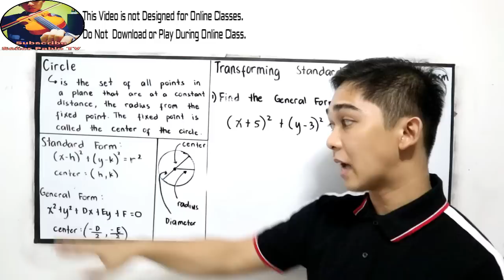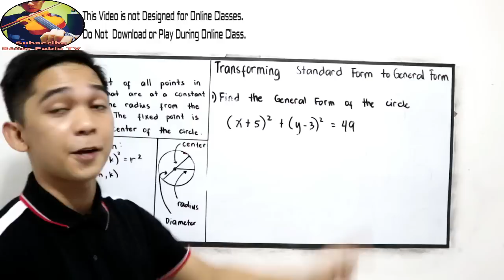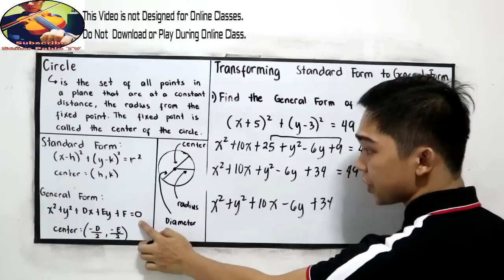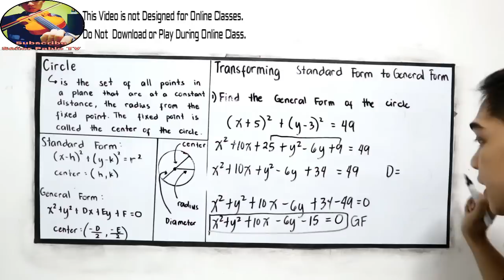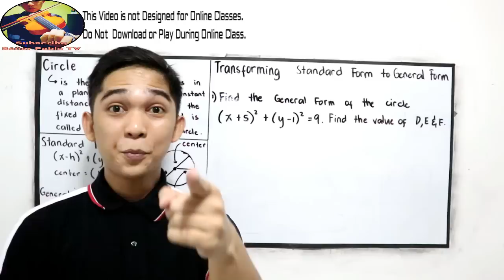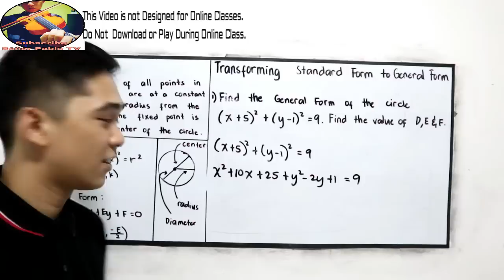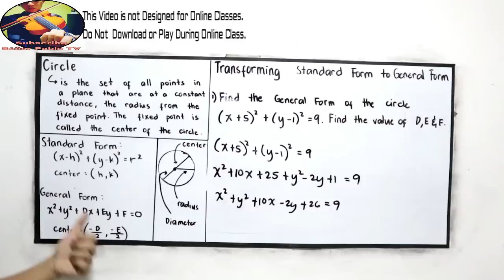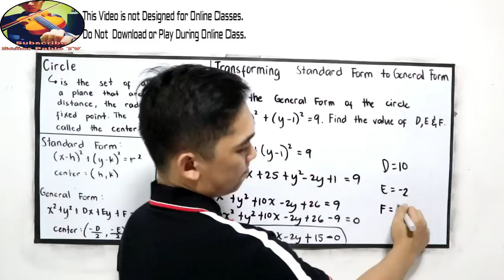Pre-Calculus - Circle - Transforming Standard Form into General Form I Señor Pablo TV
Circle - Transforming Standard Form into General Form

Correction : 26-9 = 17
                       F=17